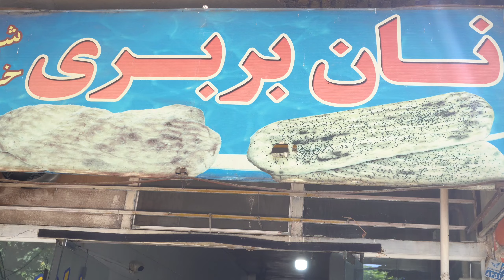I can tell you that this bread is one of the most delicious breads in the world|Nane Barbari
On this channel you are watching process of baking bread. You will watch baking breads in Iranian bakeries in videos on this channel. If you're looking for an easy bread recipe or intrested in to know how to make bread, I invite you to watch baking Iranian bread videos on this channel. All videos end up with a yummy bread which some times it is a crispy bread. On the Bakery Time channel you can familiarize with baking many kinds of Iranian breads like:
baking traditional Iranian bread, baking Iranian Taftoon bread, homemade bread, crispy dried bread, baking Iranian Barbari bread, local bread, baking Taftoon bread, milky bread,... and hundreds kind of other delicious breads.
Cooking bread in Iran is being done with love either in bakeries by expert bakers or in homes by hosewives.One of the popular steps of baking bread is kneading dough which has been shown in the videos how to knead dough. making dough in bakaries majorly is being done by kneading dough machine so it looks easy but at the same time it needs a skillful baker. In case of homemade breads kneading dough is being done by hand which needs lots of energy and skill.Bread with a simple combination is the most delicious food in the world and I believe yummy bread is the bread that has been backed with love flavor. The taste of good bread is unforgettable and the aroma of fresh bread never will be stale.
This video, you will learn about barbari bread recipe.
noon barbari is a popular bread in Iran
barbari bread how to eat
Bread barbari is mostly eaten in breakfast with sweet tea and cheese.
barbari bread recipe video will introduce you to this delicious bread!
In traditional Persian barbari bread recipe, all steps of baking bread are done by hand
Nan barbari or Persian bread barbari is usually cooked with sesame. Sesame makes it taste better!
barbari bread dough is harder than Sangak bread dough.
And looser than the dough of other breads
delicious barbari bread is a good choice for breakfast
Baking Iranian barbari bread requires high experience and skill.
The origin of Nan e barbari is North Khorasan, Iran
If you want to know about the taste of Barbari bread, I must say that it has enough salt, the surface is very crispy and fragile, and the inside is soft and porous.
Fresh Barbari bread has a very appetizing and pleasant aroma
The excellent taste and smell of this bread has made Barbari bread the most popular Iranian bread.
If you want to know how to make barbari bread, watch this video.
Time stamp:
00:00 video hook,bread making video
00:24 making Barbari bread dough with dough kneading machine
05:37 the exterior of Barbari bread bakery
06:06 Risen Barbari bread dough
06:13 Transferring risen dough on the bakery table
06:50 making Barbari bread dough balls with hand
09:05 Flattening the siufh balls with hand
12:21 Placing flattened Barbari bread dough on oven surface
14:36 Poping baked and very hot bread from oven surface
15:56 Selling fresh bread to customers